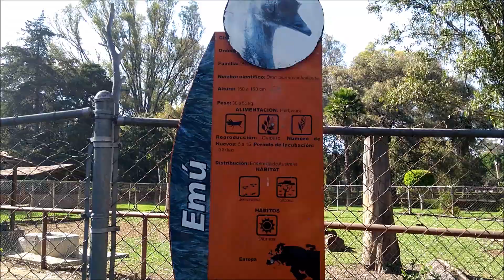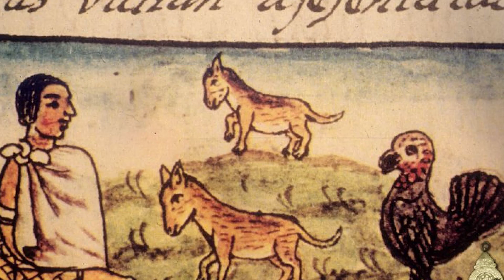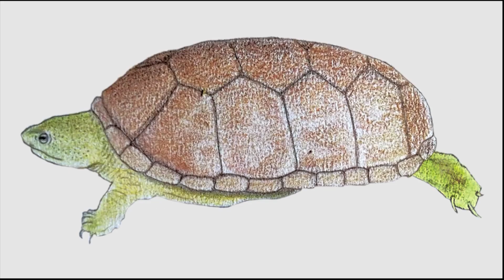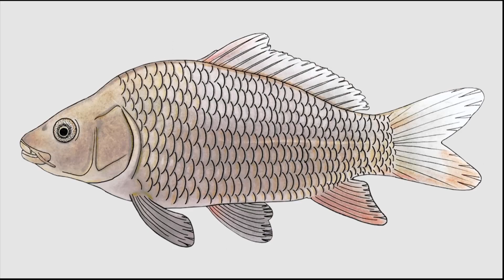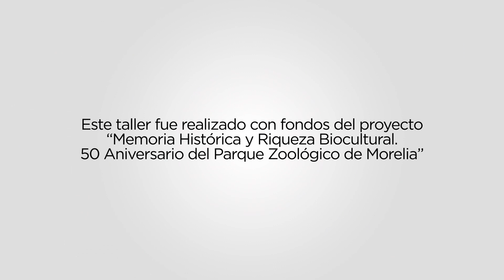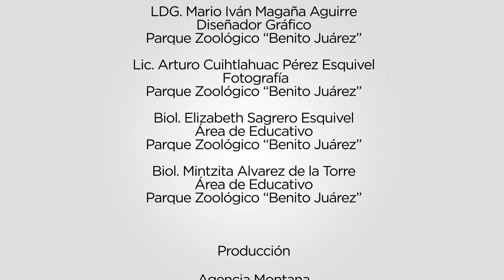Taller 5 Etnozoología y Patrimonio Biocultural